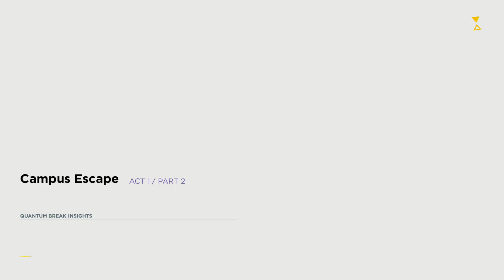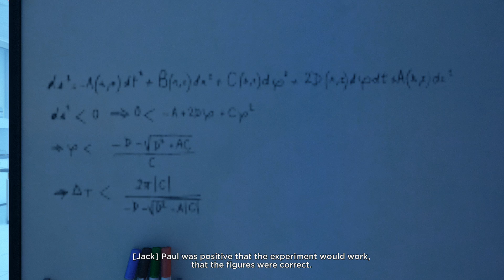Quantum Break Xbox One 1080P Walkthrough Part 04. Campus Escape